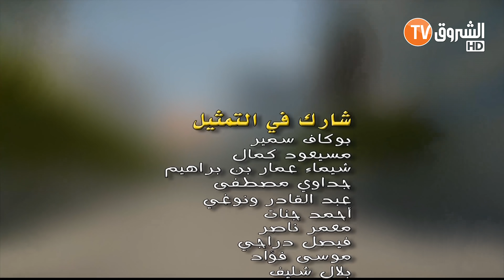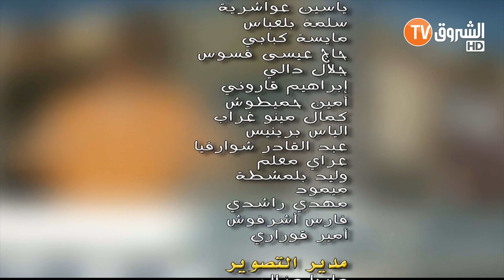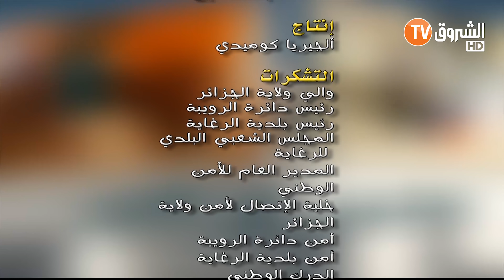أفضل حلقات عمارة الحاج لخضر| تشبع ضحك😂 مع عمر والسعيد| Imarat EL Hadj Lakhder | Ultra HD 4K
صفحتنا على الفيسبوك
عمارة الحاج لخضر
الشروق TV
Echorouk TV